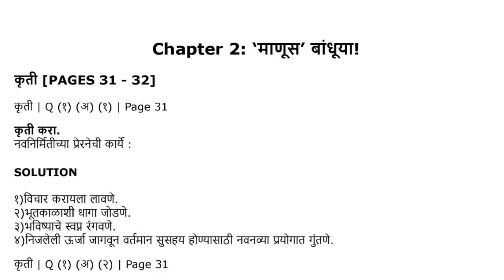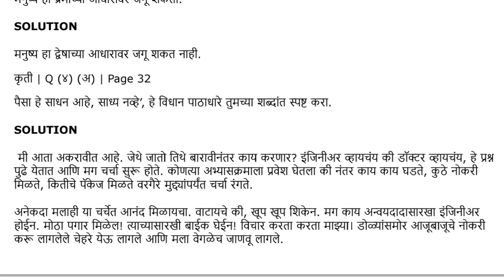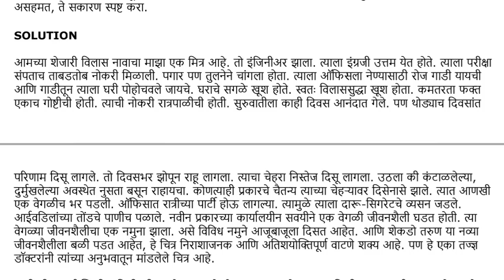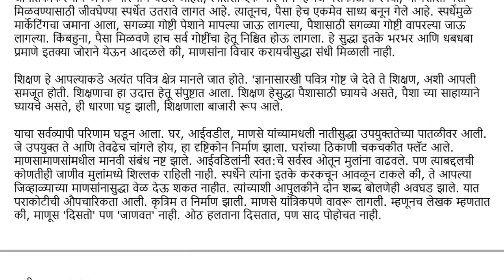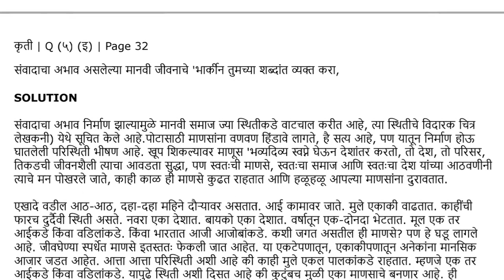७. माणूस बांधूया | वर्ग ११ वी | मराठी स्वाध्याय | manus bandhuya class 11 marathi swadhyay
७. माणूस बांधूया | वर्ग ११ वी | मराठी स्वाध्याय | manus bandhuya class 11 marathi swadhyay